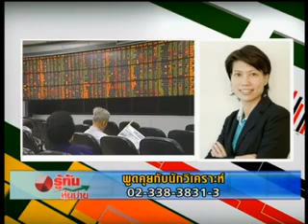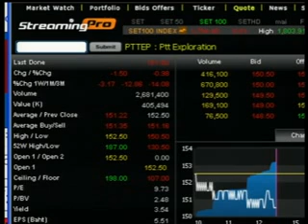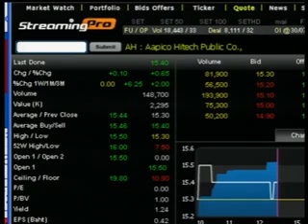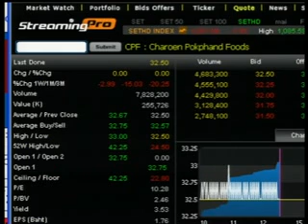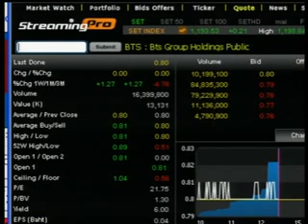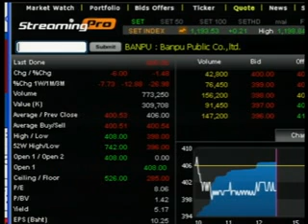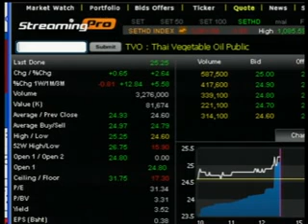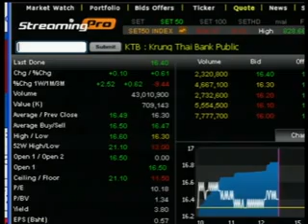31-07-55 รู้ทันหุ้นบ่าย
ช่วงเปิดสายนักลงทุน สัมภาษณ์นักวิเคราะห์ประจำวัน  คุณมยุรี   โชวิกรานต์ ผอ. อาวุโสฝ่ายวิเคราะห์หลักทรัพย์   บล. เมย์แบงก์ กิมเอ็ง (ประเทศไทย) จำกัด (มหาชน)